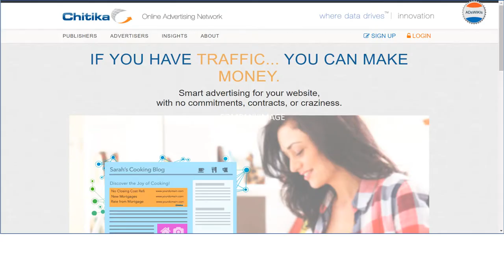Chitika Review | Payment Proof | Make Money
|At Chitika, we only show ads to users when and where they want to see them – Search-targeted Advertising Company. It’s one of many things that set us apart from the competition, like:|Work Less – Ear